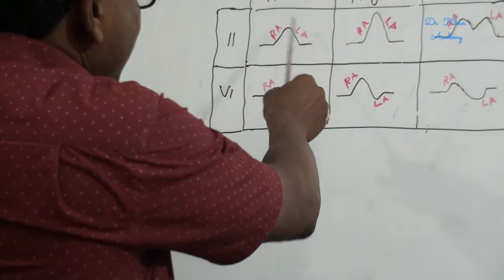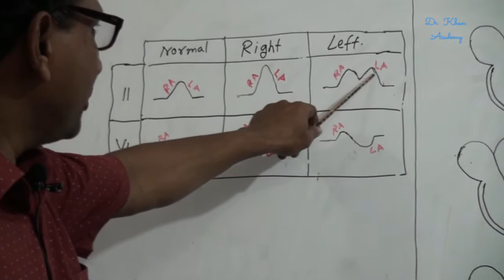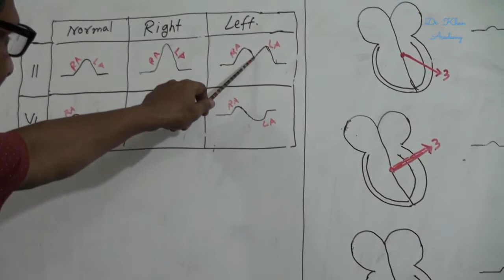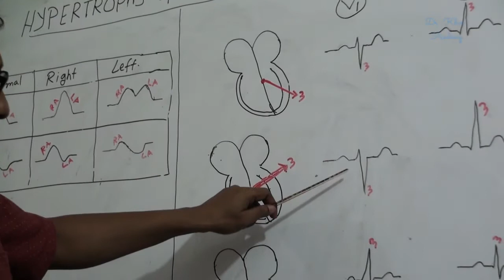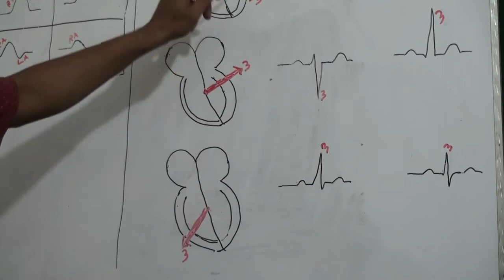ECG hypertrophy : Dr Khan Hasanuzzaman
ECG Lecture 2 : ECG hypertrophy , by Dr Khan Academy